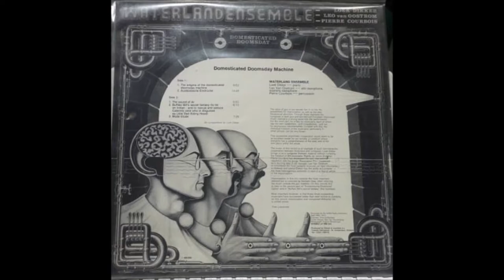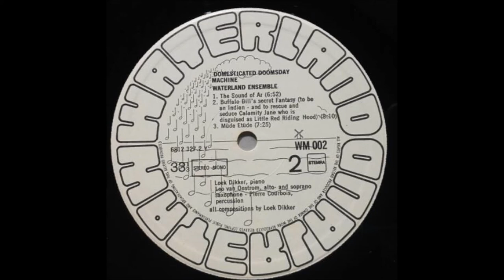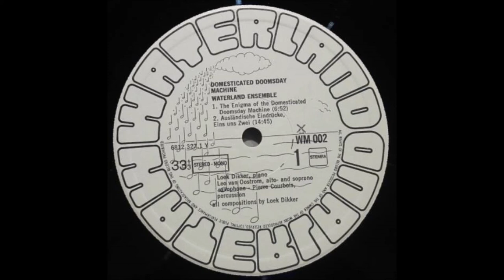Loek Dikker´s Waterland Ensemble: The Sound of Ar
Loek Dikker - Waterland Ensemble: The Sound of Ar
LP Domesticated Doomsday Machine. Waterland ‎– WM 002
Netherlands, 1977
Alto Saxophone, Soprano Saxophone: Leo Van Oostrom
Percussion: Pierre Courbois
Piano: Loek Dikker